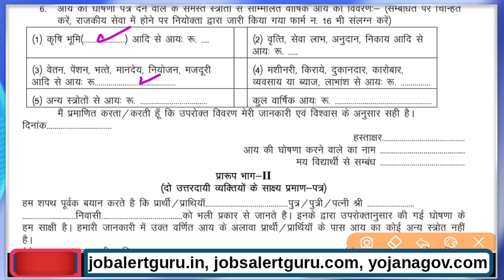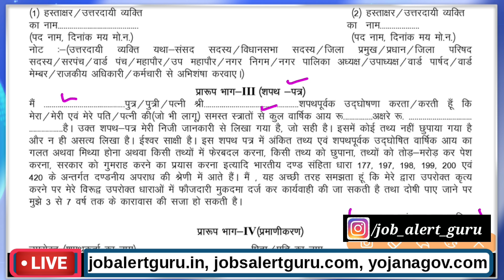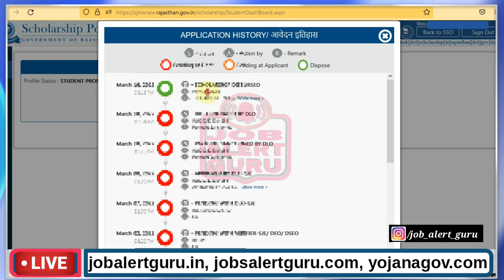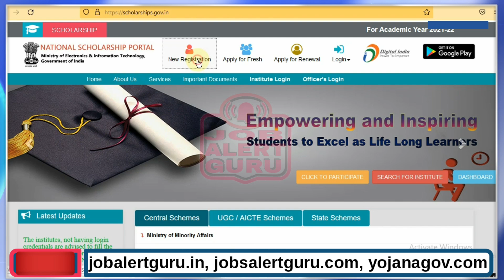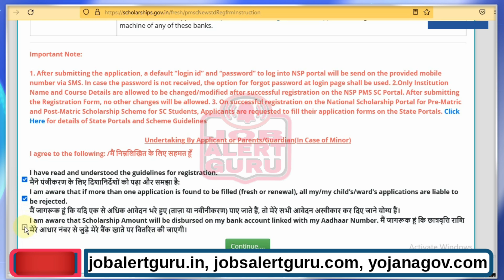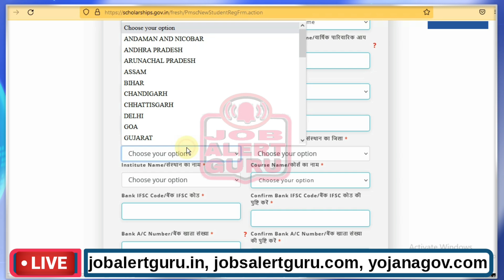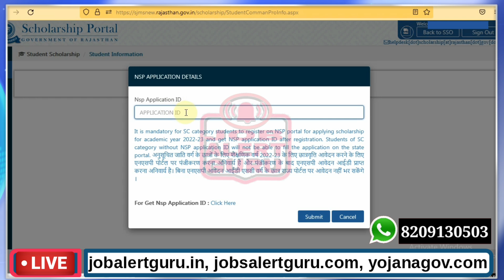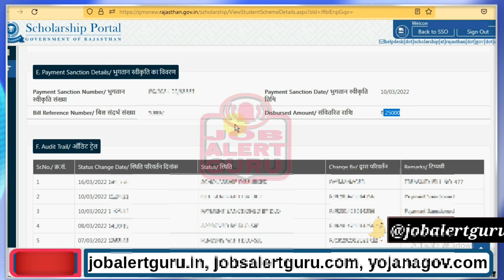SJE Scholarship 2023 | Scholarship for college | Scholarship Registration 2023| NSP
SJE Scholarship 2023-24 छात्रवृति योजना 2023-24 स्कूल व कॉलेज में पढ़ाई करने वालो को आर्थिक सम्बल देने के लिये केंद्र व राज्य सरकार के द्वारा अनेक छात्रवृति योजनाओ में विद्यार्थियों को आर्थिक सम्बल मिलता है। छात्रवृति से विद्यार्थियों को पढ़ाई करने में आसानी होती है क्योकि उनको स्कूल या कॉलेज की फीस की चिंता नहीं होती है।
SJE Scholarship 2023-24 ! छात्रवृति 2023 / फ्रीशिप कार्ड 2023 | उत्तर मीट्रिक छात्रवृति आवेदन 2023
छात्रवृति 2022 -23 आवेदन पत्रों के त्वरित निस्तारण के लिए विद्यार्थी व शिक्षण संस्थान को प्रत्येक 7 दिवस में चेतावनी संदेश प्रसारित किया जाएगा व आक्षेप पूर्ति नहीं करने पर 30 दिवस में आवेदन निरस्त कर दिया जाएगा। साथ ही आवेदन पत्रों की मानवीय प्रक्रिया से सत्यापन की स्थिति में वेरीफाई स्तर पर आवेदनों को जांचने की समय सीमा को 10 दिवस व जिलाधिकारी स्तर पर 10 दिवस तक किए जाने की समय सीमा निर्धारित की गई है।

इस बार SJE Scholarship 2022-23 योजना में अनुसूचित जाति छात्रवृत्ति के नवीन दिशा निर्देश अनुसार विद्यार्थी की छात्रवृत्ति की सुनिश्चितता हेतु पोर्टल पर फ्रीशिप कार्ड का प्रावधान किया गया है ताकि इच्छुक व्यक्ति द्वारा अपना विवरण अंकित करने पर उसकी पात्रता का स्वतः सत्यापन होकर स्वतः एक फ्रिशिप कार्ड जारी होगा।

छात्रवृति कितने प्रकार की होती है
1. पोस्ट मेट्रिक छात्रवृति योजना (सभी केटेगरी के लिये)
2. मुख्यमंत्री सर्वजन उच्च शिक्षा छात्रवृति योजना (सभी केटेगरी के लिये)
3. अम्बेडकर इंटरनेशनल छात्रवृति योजना (केवल SC के लिये)
4. अम्बेडकर फेलोशिप योजना (केवल SC के लिये)
5. हॉस्टल छात्रवृति योजना
6. फ्री कोचिंग छात्रवृति योजना
7. मुख्यमंत्री अनुपूर्ति छात्रवृति योजना
8. महिला मेरिट छात्रवृति योजना

उत्तर मेट्रिक छात्रवृति के लिये आवश्यक दस्तावेज
 1.आधार कार्ड।
2. आय प्रमाण पत्र।
3. निवास प्रमाण पत्र।
4. जाति प्रमाण पत्र।
5. अंतिम अर्हता परीक्षा की अंकतालिका।
6. डिप्लोमा / डिग्री प्रमाण पत्र और मार्कशीट की सत्यापित प्रतियां।
7. पासपोर्ट साइज फोटो।
8. शुल्क रसीद।
SJE Scholarship 2022-23 Scholarship Scheme 2022-23 In order to provide financial support to those studying in school and college, students get financial support in many scholarship schemes by the central and state government. Scholarship makes it easy for students to study as they do not have to worry about school or college fees.

For speedy disposal of scholarship 2022-23 applications, a warning message will be circulated to the student and educational institution every 7 days and if the objection is not met, the application will be canceled in 30 days. Also, in case of manual verification of applications, the time limit for verification of applications at the verification level has been fixed to 10 days and at the district level to 10 days.

This time in the SJE Scholarship 2022-23 scheme, a provision of freeship card has been made on the portal to ensure the scholarship of the student according to the new guidelines of SC scholarship, so that on entering his details by the interested person, his eligibility is automatically verified and a freeship will be automatically obtained. Card will be issued.

What are the types of scholarship
1. Post Matric Scholarship Scheme (for all categories)
2. Chief Minister Sarvajan Higher Education Scholarship Scheme (for all categories)
3. Ambedkar International Scholarship Scheme (Only for SC)
4. Ambedkar Fellowship Scheme (Only for SC)
5. Hostel Scholarship Scheme
6. Free Coaching Scholarship Scheme
7. Chief Minister Anuputi Scholarship Scheme
8. Women Merit Scholarship Scheme

Documents Required for Post Matric Scholarship
 1. Aadhar Card.
2. Income Certificate.
3. Residence Certificate.
4. Caste Certificate.
5. Marksheet of Final Qualifying Examination.
6. Attested copies of Diploma/Degree certificates and mark sheets.
7. Passport size photograph.
8. Fee Receipt.
your query
Rajasthan SJE Scholarship 2022-23
National Scholarship Portal registration 2022
Rajasthan freeship card 2022-23
Scholarship online application 2022-23
Rajasthan Scholarship for College
Rajasthan SJE Scholarship for College
HTE Scholarship 2022